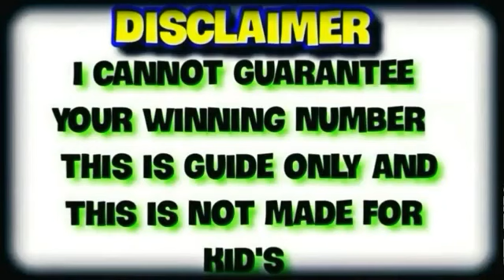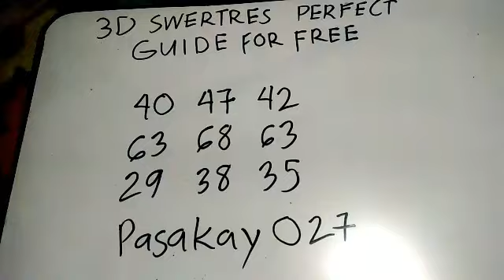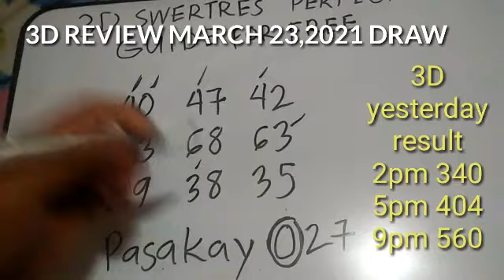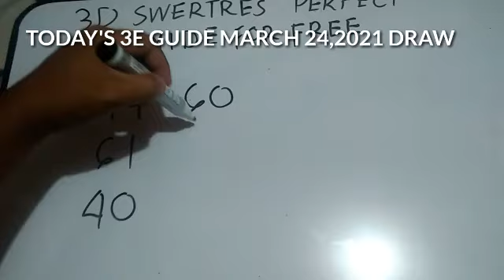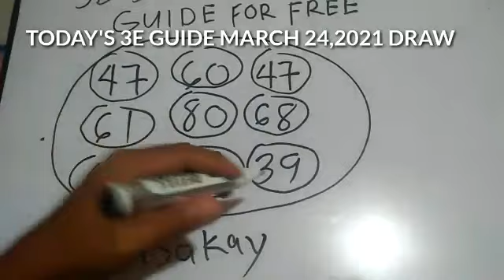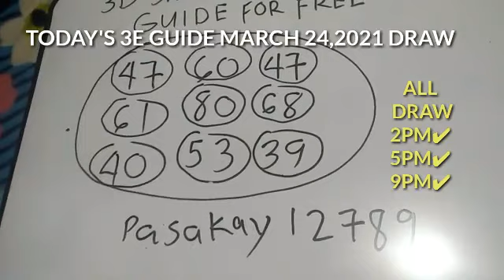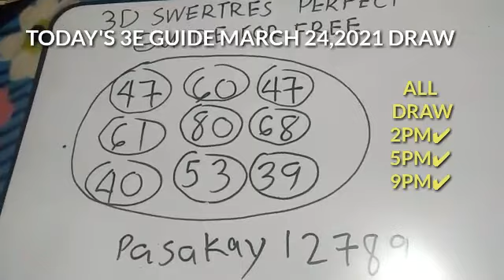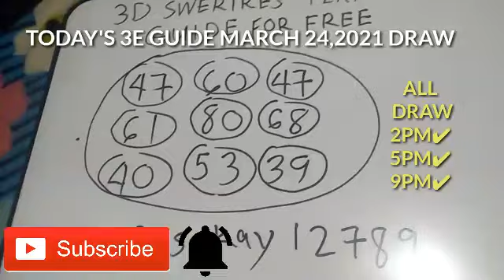CONGRATS SWERTRES HEARING TODAY March 24, 2021 | HOW TO WIN 3D LOTTO TODAY